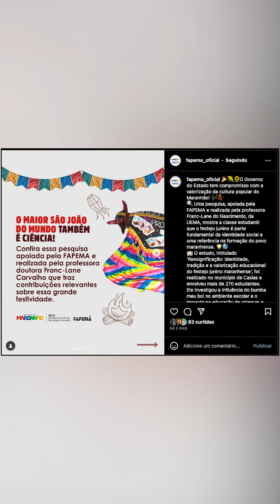Fapema em Ação Ep 23